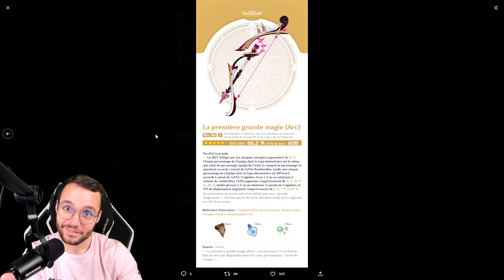FAUT-IL INVOQUER LYNEY OU YELAN ?! MAJ 4.0 | Genshin Impact - Spuffi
FAUT-IL INVOQUER LYNEY OU YELAN ?! MAJ 4.0

Aujourd'hui je vous propose une VIDEO "FAUT-IL INVOQUER ?!" sur les BANNIERES de la 1ere partie de la MAJ 4.0 qui signera la sortie de la nouvelle région ... FONTAINE ! 🥰
Yelan fera son RETOUR et le personnage Lyney fera son apparition en tant que PERSONNAGES jouable 🔥
Qui faut-il invoquer ? je vous dit tout 😉

Hésite pas à me rejoindre sur Twitch en stream 👇
Lundi , Mardi , Jeudi & Dimanche à 20h (23h sur Genshin Impact)